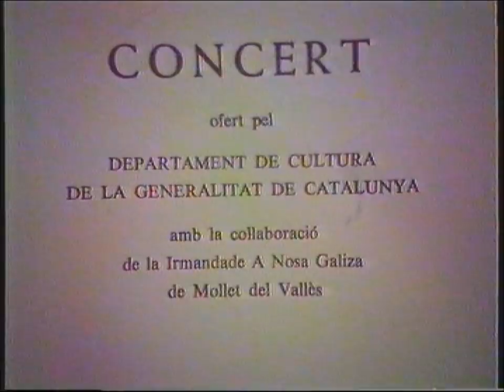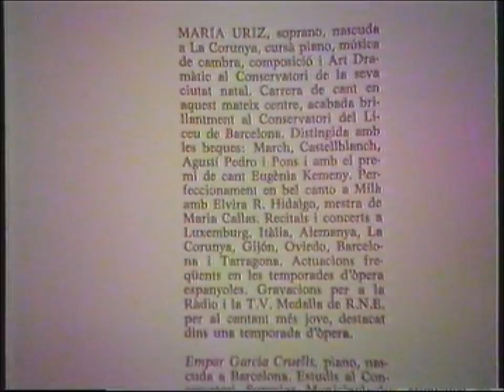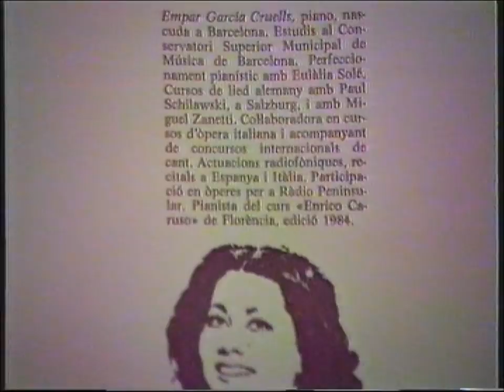Maria Uriz, SELVE AMICHE, SE TU M`AMI, (Caldara, Pergolesi) Recital 1 / 8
Maria Uriz ,en la Capilla de Santa Ágata (Barrio gótico-Barcelona).Recital patrocinado por el Departamento de Cultura de la Generalitat de Cataluña, en colaboración con el Centro Gallego de Mollet del Vallés.Interpretando: Arias italianas antiguas, Canciones gallegas, catalanas, napolitanas y espirituales negros. Acompañada al piano por: Amapro Garcia Cruells.